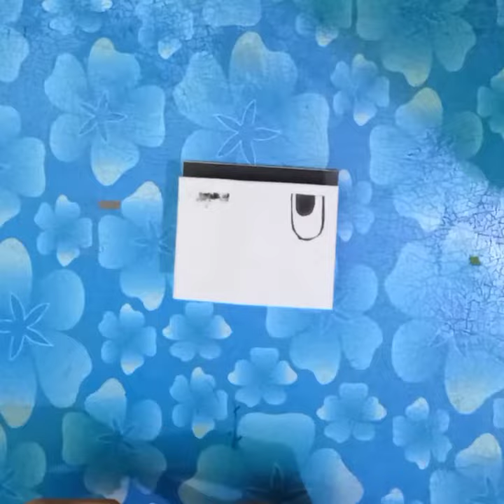How to make paper puppets / Craft / Easy Craft work / How to make human puppets / Human puppets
HUMAN PUPPETS

STEPS FOR MAKING PUPPETS-
1.Fold the paper as shown
2.Stick one half to another half
3.Fold the paper according to the video.
4.Take a black paper/origami sheet and cut it to the size of the face of puppet.
5.Paste the black paper to the lower part of the paper
6.Make the tongue and paste it to the black paper
7.Make the design of the dress and also make the eyes.
8. Fold some part of the neck and paste it to the Face as shown
9.Fold some part of the eyes and paste to the the face as shown